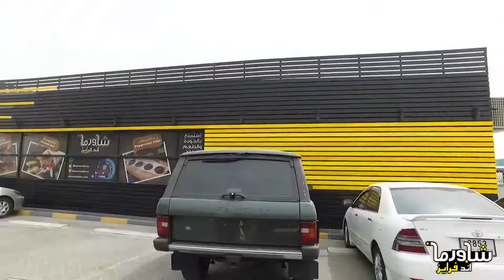SHAWARMA & FRIES RESTAURANT | PROMO VIDEO 971MEDIA | مطعم شاورما اند فرايز